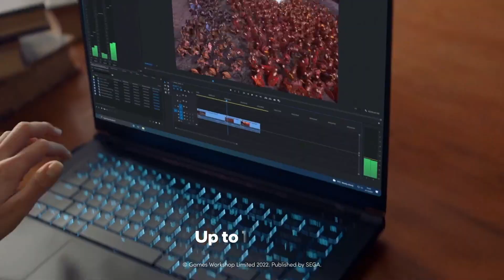EPIC36 - Fun Tournament: Golf with your Friends sponsored by MSI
Reech and Cody bring you the Finals of our spectacular Golf with your Friends Fun Tournament sponsored by MSI, with some extra DLC prizes from Team17!